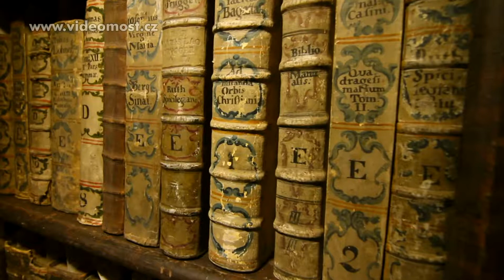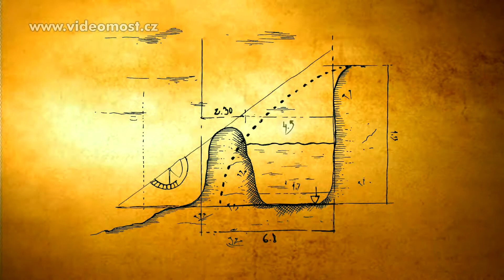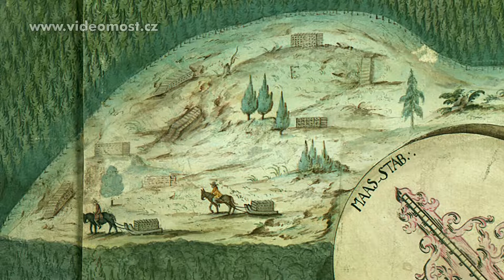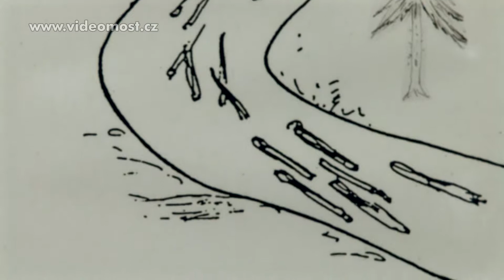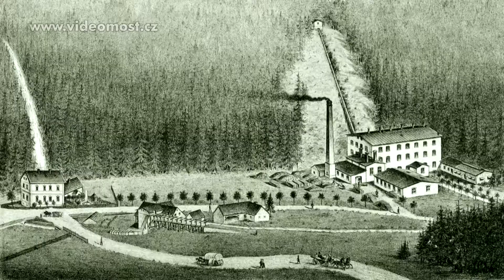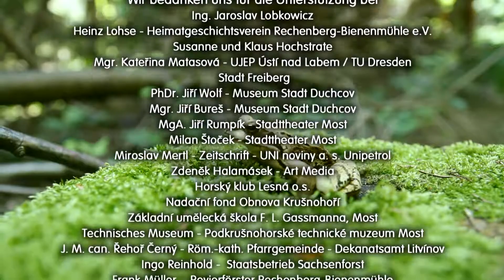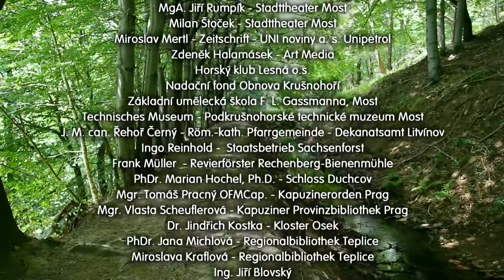Neugrabenflöße Fláje - Clausnitz